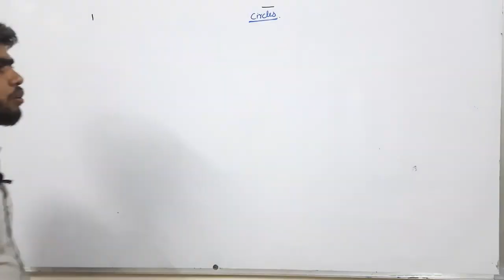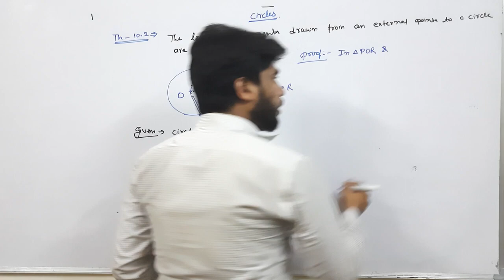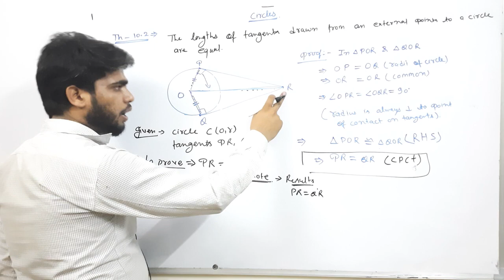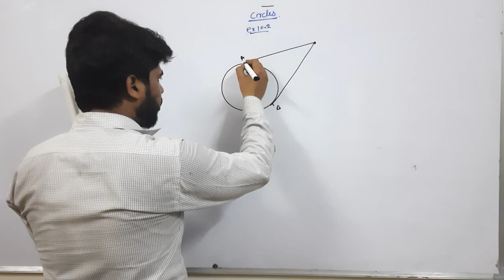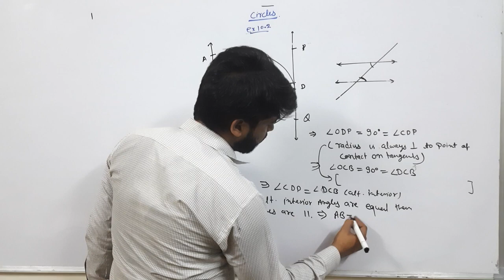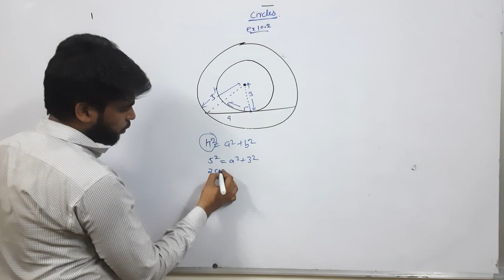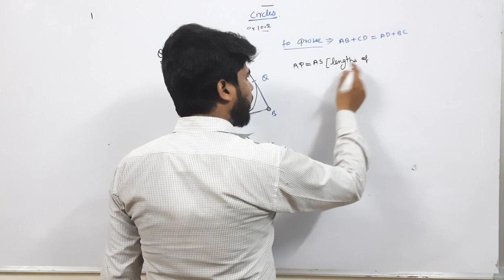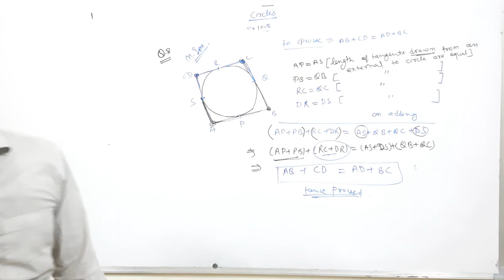CLASS X CBSE NCERT EXERCISE 10.2 QUESTION NO 1,2,3,4,5,6,7,8 CRICLES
In this video, I’ll show you class X CBSE  NCERT EXERCISE 10.2 QUESTION NO  1,2,3,4,5,6,7,8 CRICLES  Enjoy !

ABOUT MY CHANNEL:
Hi! I’m {Dusyant Singh}. On my channel, you will find {Sombrero Classes}. I love sharing [your channel  show you class X CBSE  NCERT EXERCISE 10.2 QUESTION NO   1,2,3,4,5,6,7,8 CRICLES Enjoy!

(Your Channel ID is shown in your channel URL - for example:
Feel free to add me on Instagram/Facebook/twitter: {sombrero classes}